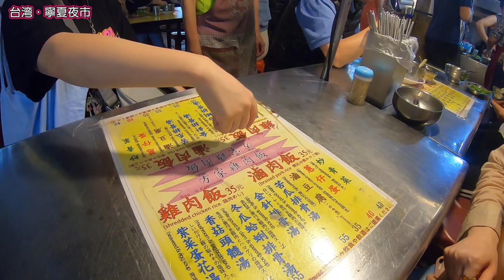【台湾大人旅編】#54 寧夏夜市で絶品のルーロー飯とジーロー飯を食す！/台北/2019.11 【ゆる旅番組】